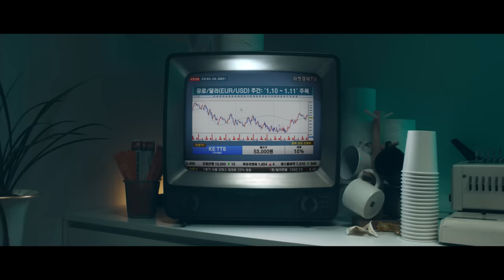김동률 (Kim Dong Ryul) - 황금가면 (Golden Mask) (Official Video)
M/V Credits:

Starring: 조우진

[Planit Production / ELEMENT PICTURES]
Director: John S. Park
Executive Producer: 정성원
Producer: 김지윤
Assistant Director: 허용
Creative Consultant: 양현철

D.O.P: 강종택
Focus Puller: 한동현
2nd AC: 조정빈 이태현
3rd AC: 최성민
DIT: 김재현

Gaffer: 김홍수
Best Boy: 정대운
2nd Electrician: 김대휘 최재영 정경호 손민기
3rd Electrician: 강민종 김권중
Generator: 봉화

Key Grip: 최기헌
Best Boy: 김성은 황지인
Grip PA: 최대헌

Art Director: 오규택
Art Assistant: 조은지

Location Manager: 김명준 (Zone System)
Special Effects: A-SQUARE
Show Light: A&T LIGHT
Jimmy Jip: 틸업

Casting Manager: 김다혜 김진호 (STARMECCA)
Supporting Cast: 옥주리 김연철 이호경 조유진 임유 이윤성

Dance Crew: 나나스쿨
Dancer: 박경열 이원신 정해창 김현승 최힘찬 이유종 이제민 김기현
이선화 이보민 한승희 심은지 강민주 박희진 정수민

Action Crew: 서울 액션 스쿨
Supporting Cast: 송원종 황영윤 김찬란 이병희 김예성

Stylist: 김영태 이명
Hair & Makeup: 문혜아 Benkert Hongsik 고유경

VFX: SOLID
장강기 이은미 김형준 홍재경 장푸름
조병서 김정훈 김종인 김효연 최효진 이슬비

DI: COLORGRAF
Colorist: 김수영 엄솜이

[Music Farm]
Executive Producer: 이국현
Strategy & Public Relations Dept.: 강태규
Supervisor: 임무섭
Artist Management: 조재민 배승진 김민영 박정란 김제연 최우진

[YOOBORN COMPANY]
CEO: 유형석
Management: 지익구 차우진 허정문
Promotion: 윤현선 이하나
Stylist: 박상윤
Hair & Makeup: 성희 아영